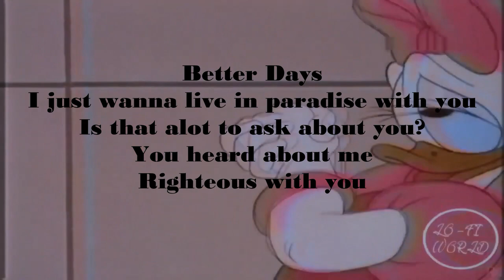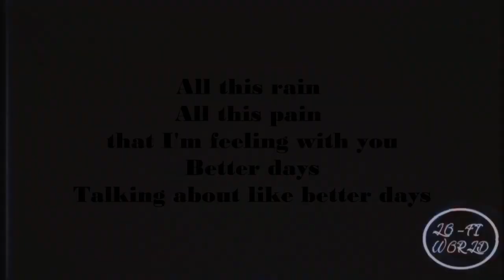Fernando Ramirez - Better Days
Written by Fernando Ramirez